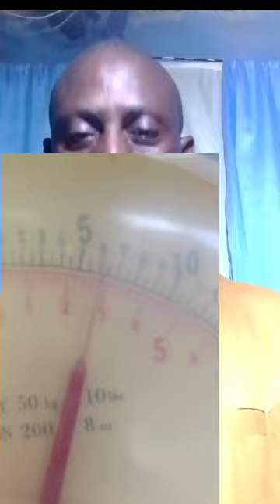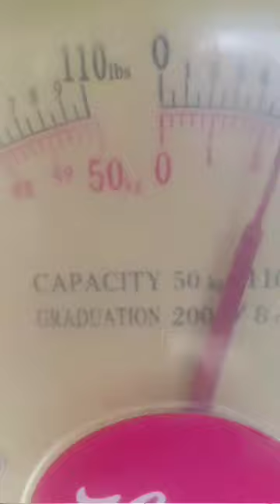How to Boost Broiler Weight Naturally: Last-Minute Tips Before Market!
Are you in a race against time to maximize your broiler weight before market day? Look no further! In this must-watch video, we unveil last-minute tips that will help you naturally boost your broilers’ weight using simple yet effective methods. From optimizing nutrition to enhancing environmental conditions, we cover all the essential strategies to ensure your birds are in top shape for sale.
Discover how to utilize natural supplements, adjust feeding schedules, and create the ideal habitat for your broilers. Whether you are a beginner poultry farmer or a seasoned pro, these expert tips will empower you to achieve higher profits and better results. Don't let your hard work go to waste—watch now and learn how to send your broilers to market with confidence!